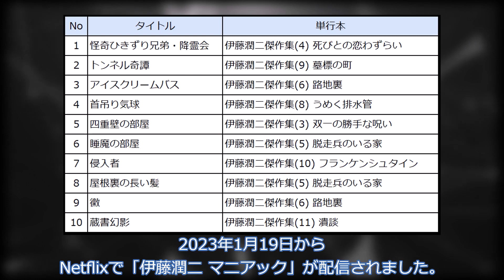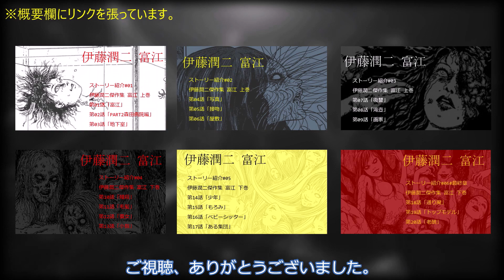伊藤潤二 マニアック 原作漫画紹介 #05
〇概要
Netflix「伊藤潤 マニアック」の原作漫画を紹介する動画です。
本動画は原作漫画紹介の5本目です。
本動画で「伊藤潤 マニアック」の紹介は終了します。

〇内容
00:00 あいさつ
00:51 いじめっ娘
03:03 路地裏
04:52 首のない彫刻
06:49 耳擦りする女
10:01 終わりのあいさつ

〇再生リスト・動画リンク

〇伊藤潤二 マニアック(エピソード・単行本)
　┗ 「富江・写真」

　┗ 「四重壁の部屋」

　┗ 「怪奇ひきずり兄弟・降霊会」

　┣ 「睡魔の部屋」
　┣ 「屋根裏の長い髪」
　┣ 「耐えがたい迷路」
　┗ 「いじめっ娘」

　┣  「アイスクリームバス」
　┣ 「黴」
　┗ 「路地裏」

　┗ 「首のない彫刻」

　┗ 「首吊り気球」

　┣ 「トンネル奇譚」
　┣ 「墓標の町」
　┗ 「漂着物」

　┗ 「侵入者」

　┣ 「蔵書幻影」
　┗ 「双一の愛玩動物」

　┗ 「恐怖の重層」

　┗ 「耳擦りする女」

==[ 素材 ]
〇音声
・VOICEVOX:後鬼